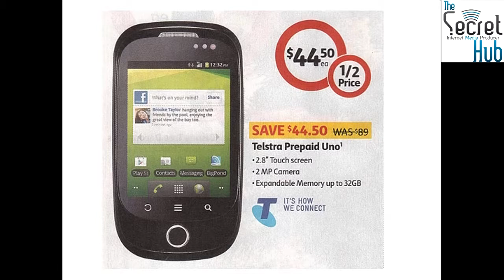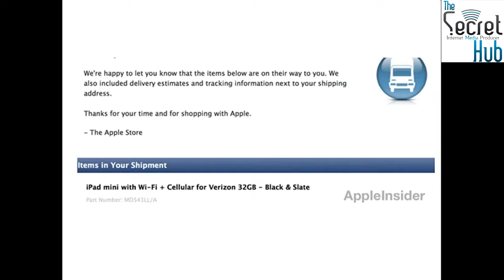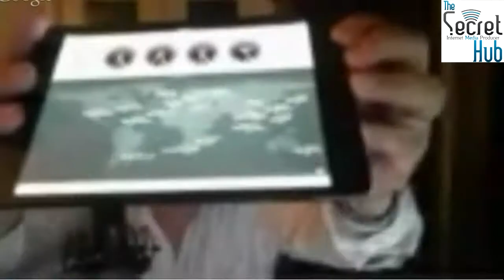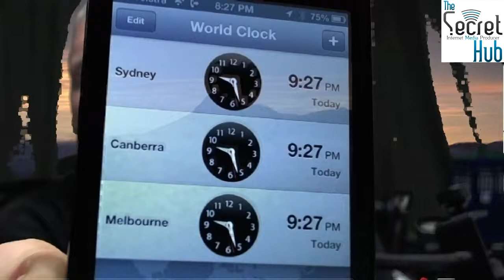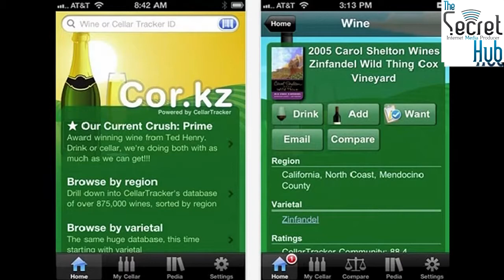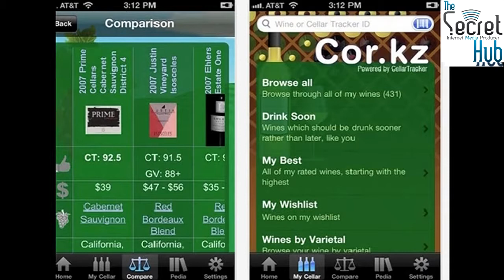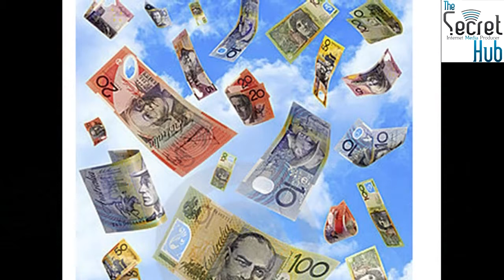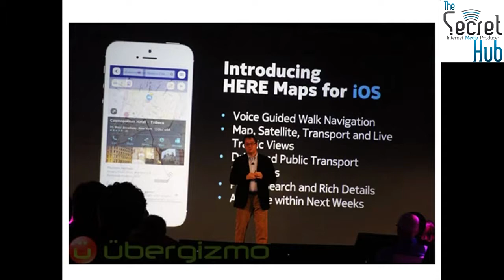Aussie Tech Heads - Episode 316